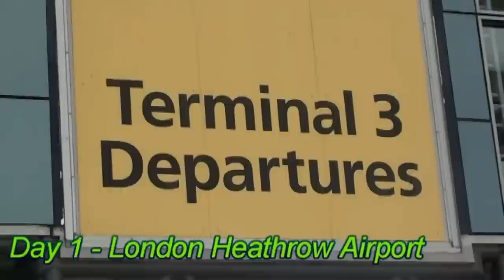Trailer for our Hazari Video [HD]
This is just video of small clips that are from the Video Hazari 2011. Inshallah the full video will be uploaded soon.